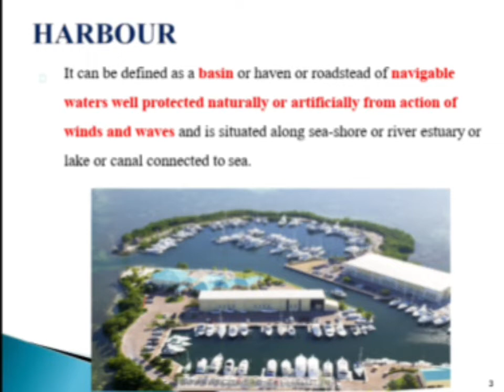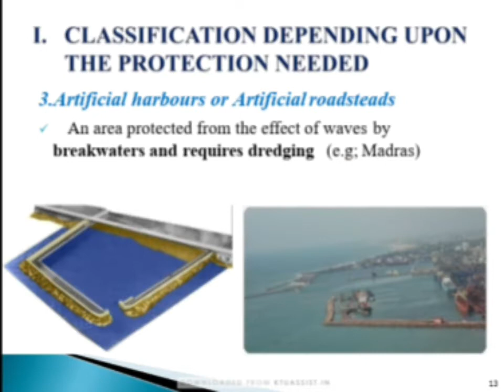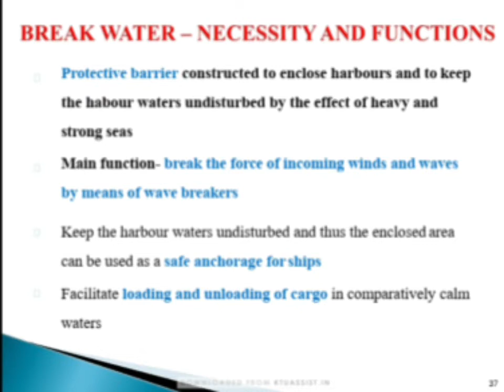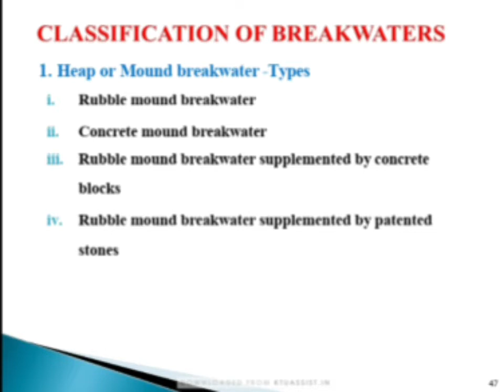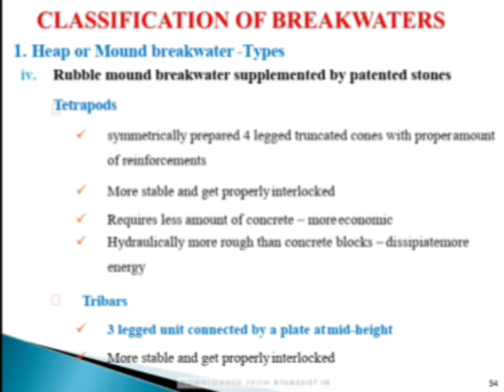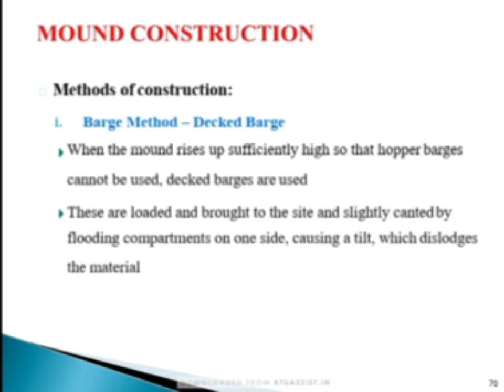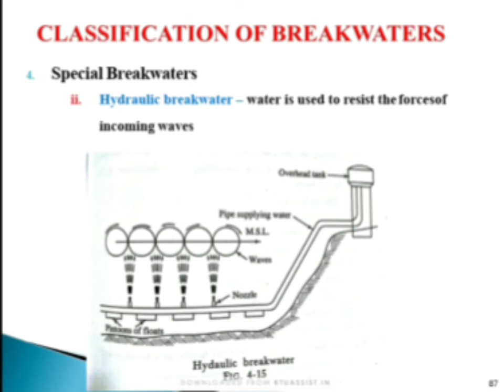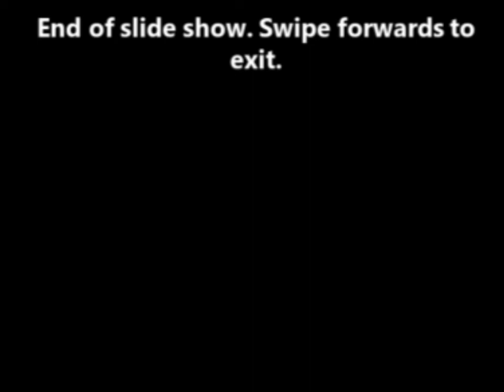transportation engineering-MODULE4- part 4-harbour- dock- breakwater